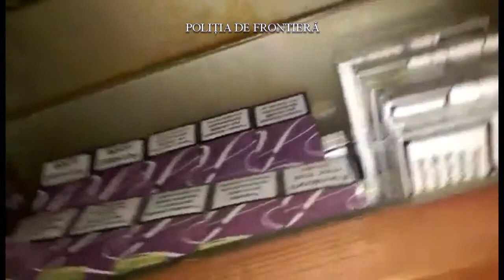tigari ascunse in tren 5